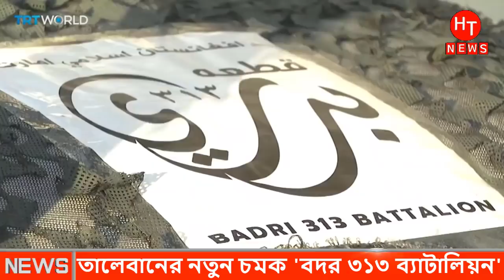নতুন সেনাবাহিনীর তথ্য ফাঁশ করলো তা'লেবান। আফগানিস্তানের আজকের খবর | Afghanistan news Bangla